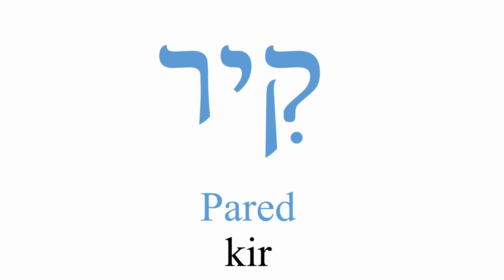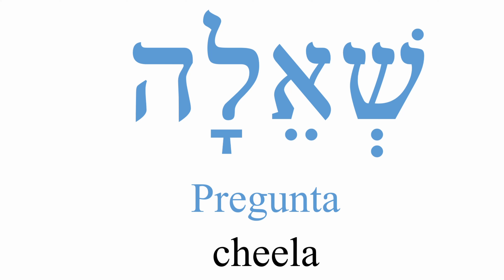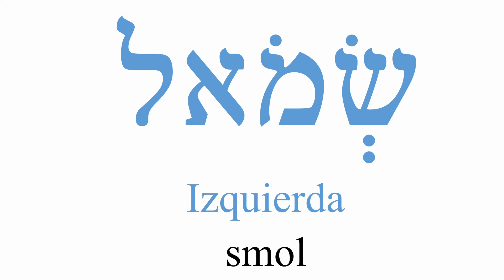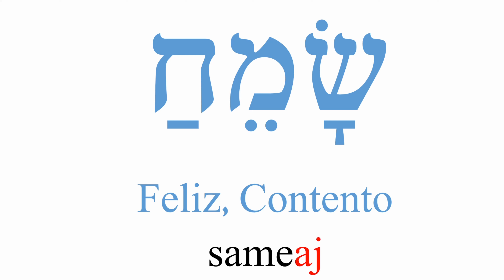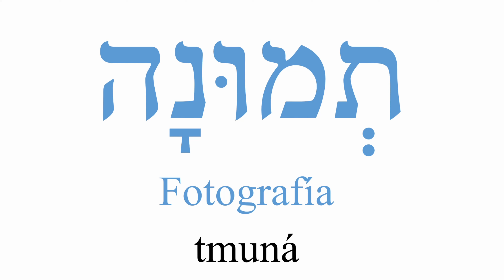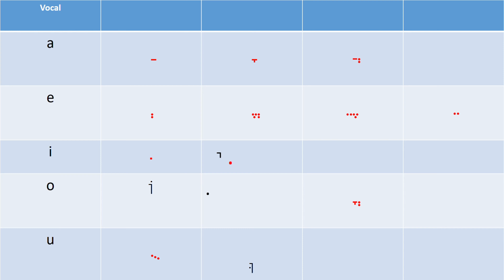Aprender a LEER EN HEBREO - vocales + letras: kuf, resh, shin, sin tav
En este video continuamos aprendiendo la lectura en hebreo